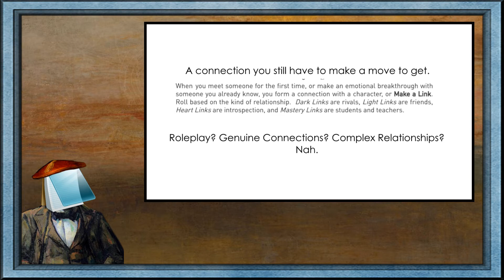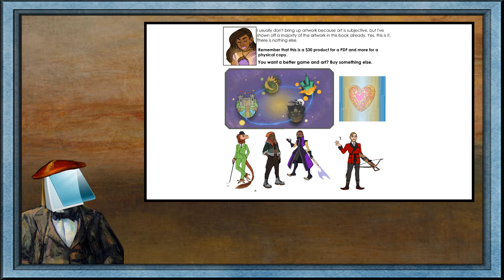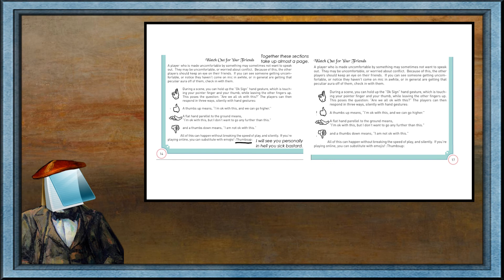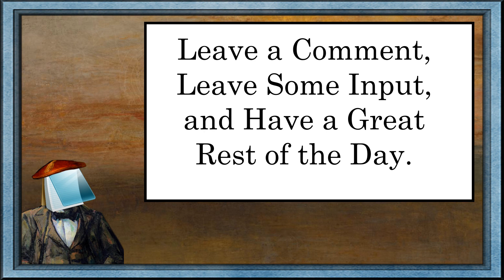Notepad's Little Opinion on Interstitial: Our Hearts Intertwined in about 4 Minutes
My Opinion on a garbage game called  Interstitial: Our Hearts Intertwined, a condensed version of the livestream.
Don't buy it.

Ending Music from: Ben Sounds